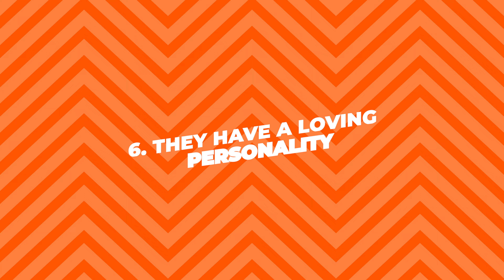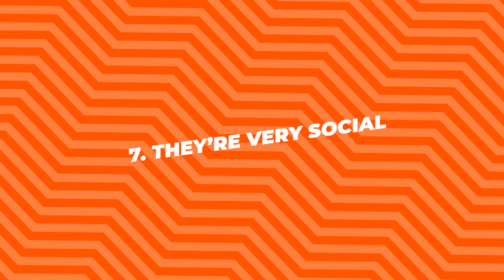9 Reasons To LOVE Rottweilers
Some people think Rottweilers just big and scary, but there's so much more to these dogs! I used to think the same until I got Thor, my own Rottie, and boy, was I wrong. They're not just great guard dogs; they've got this loving side that will completely melt your heart. In this video, I'm going to share nine amazing reasons why you’ll absolutely fall in love with Rottweilers, just like I did.

Timeline
0:00 Intro
0:14 Reason 1
0:31 Reason 2
0:47 Reason 3
1:05 Reason 4
1:26 Reason 5
1:47 Reason 6
2:03 Reason 7
2:20 Reason 8
2:40 Reason 9

A Little about me:
I started this channel because I've had the privilege of owning not one, not two, but four amazing Rottweilers in my life. And each one of them has taught me something new and precious about how to take care of these brilliant creatures. And now, I want to share what I've learned with all you guys out there.

This channel is all about showing you how to care, understand, and bond with your Rottweiler buddy!